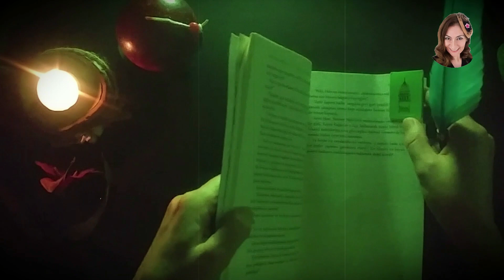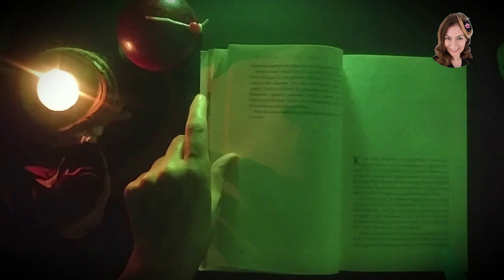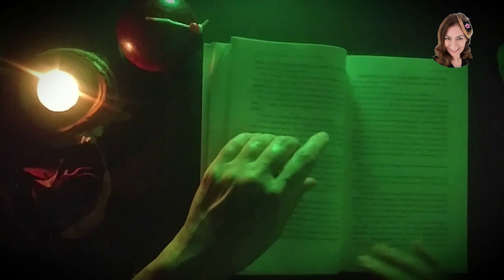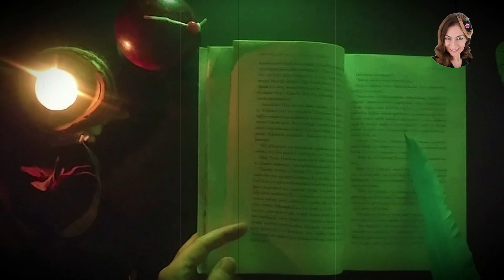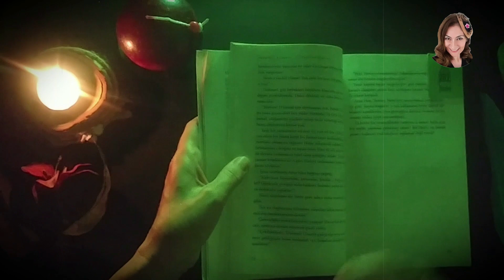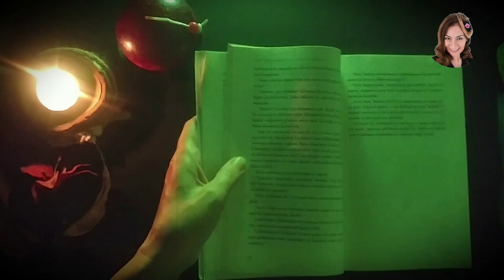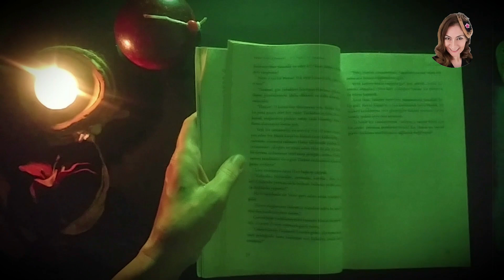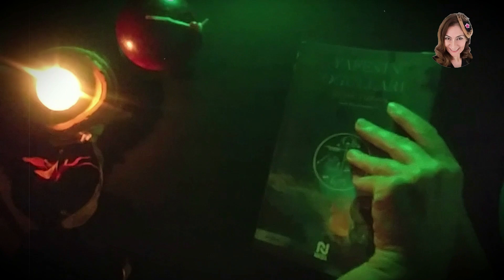Türkçe ASMR| 📚 Kitap Yafes'in Oğulları - YADA TAŞI EFSANESİ #3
Huzurlu uyku için ASMR türkçeasmr sohbet kitapokuma ürün inceleme faydalı bilgiler rahatlatan çok güzel videolar hazırlıyorum.

✔📢 Bu güzel Kitaplar için NESİL YAYINCILIĞI'na teşekkürü bir borç bilirim...

Diğer içeriklerim için takipte kalın

 Radyomdan da ara ara ASMR sohbetlerini dinleyebileceksiniz.

Tüm hesaplarımdan eşlik edebilir, yorum yapabilir şarkı ve sohbet gündemi isteyebilirsiniz.

İLGİLENDİĞİNİZ İÇİN ÇOK TEŞEKKÜR EDERİM...
Hoşça kalın, sağlıkla huzurla mutlulukla ve benim ile kalın. 👋☺🌼